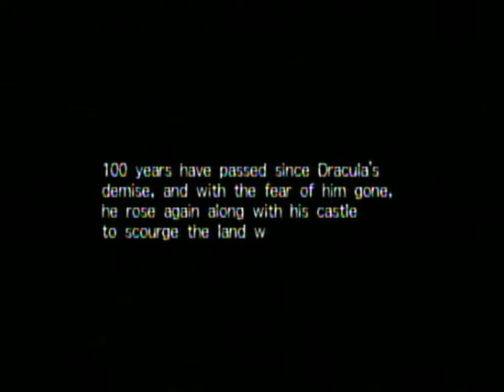New Messiah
Since I was a kid, I knew that I was the Messiah. Every time my dad said anything to me, it always started with: Jesus Christ, Yegor!!! What in Gods name are you doing